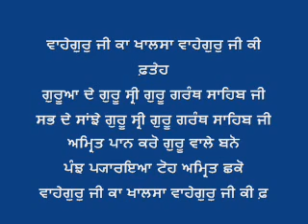Guru Arjan Sach Sirjanhaara - Bhai Lakhwinder Singh Ji Hazoori Ragi Sri Darbar Sahib Ji